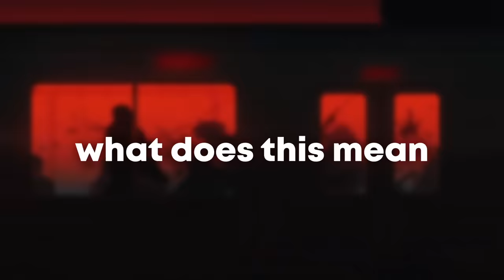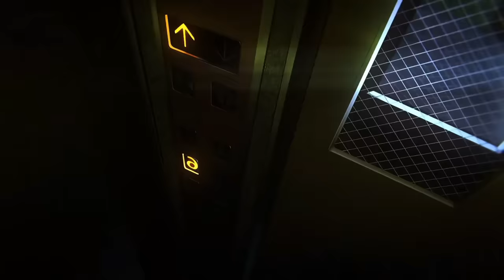you’re not crazy, shonen is changing…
In this video, I discuss the future of Shonen, and how/why it is changing.  Shonen as a demographic has always been lighthearted but, as of late, it’s taken a dark and violent turn as new chapters are released from old and new serialized manga. Find out my thoughts in the video!
Chapters
0:00 INTRODUCTION
1:20 THE DARK TRIO
4:49 THE FALL OF “SHONEN”
6:01 MHA’s SHIFT
8:57 THE FUTURE OF” SHONEN”
9:21 CONCLUSION
Content I Used:
Jujutsu Kaisen, Gege Akutami - Anime
Jujutsu Kaisen, Gege Akutami - Manga
Hell's Paradise: Jigokuraku, Yuji Kaku - Anime
Hell's Paradise: Jigokuraku, Yuji Kaku - Manga
Chainsaw Man, Tatsuki Fujimoto - Anime
Chainsaw Man, Tatsuki Fujimoto - Manga
My Hero Academia, Kohei Horikoshi - Anime
My Hero Academia, Kohei Horikoshi - Manga
JoJo's Bizarre Adventure: Golden Wind OST - Giorno's Theme